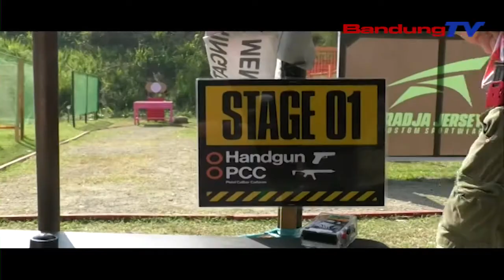PART1 145 Orang Ikut Serta Dalam Practical Shooting Championship 2018 Lv 2